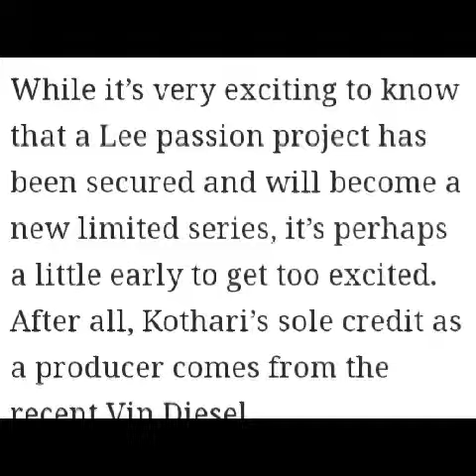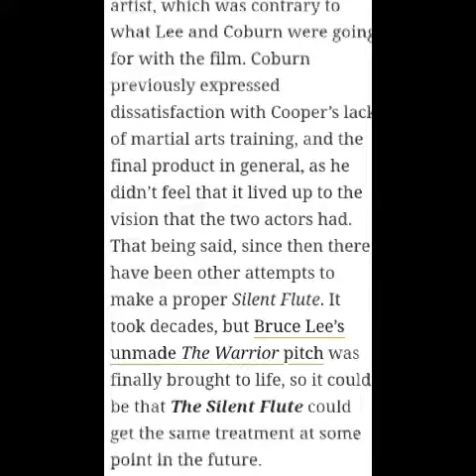Unfinished movie of Bruce Lee/ Neil Marianeto